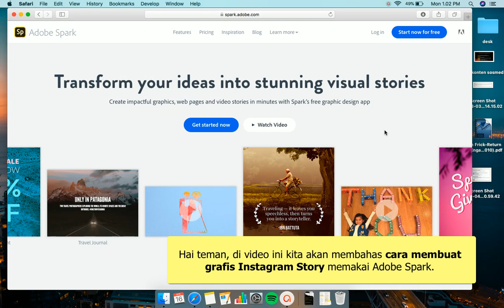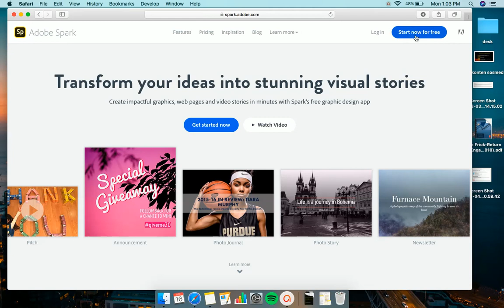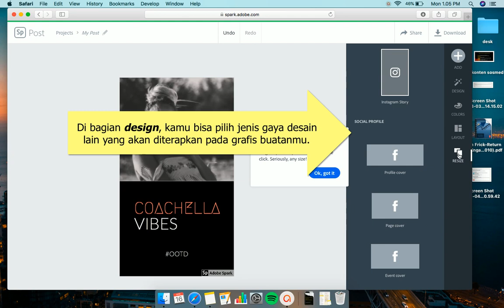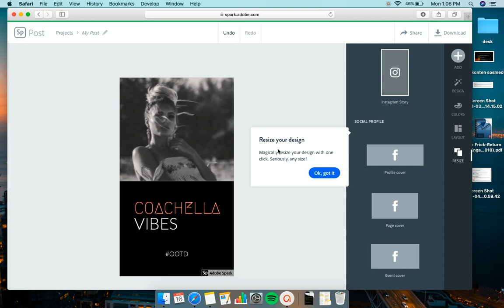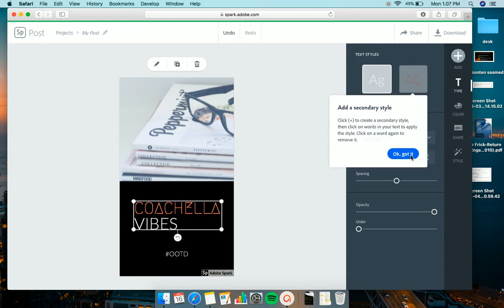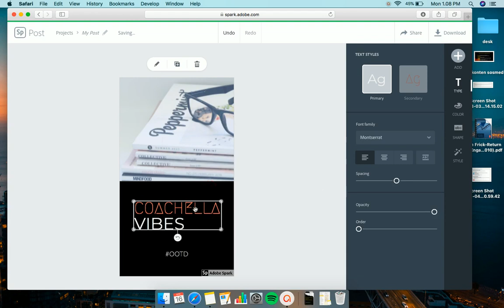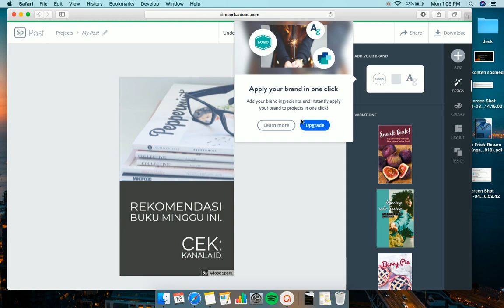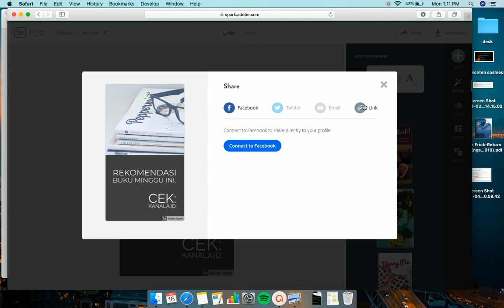Membuat Grafis Instagram Story Pakai Adobe Spark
Pasti mau dong tampilan Instagram storymu keren dan menarik?
Nah di video ini saya membahas langkah-langkah membuat grafis Instagram story yang menarik dan keren. Yuk tonton videonya.

Salah satu tool yang bisa kamu gunakan untuk membuat grafis Instagram story adalah Adobe Spark. Adobe Spark ini dapat kamu gunakan untuk membuat berbagai grafis, seperti:
- grafis posting Facebook,
- grafis untuk YouTube thumbnail,
- halaman web,

Termasuk kita juga bisa menggunakan Adobe Spark untuk membuat Instagram story. Penasaran? Yuk langsung saja tonton video tutorial ini. Inilah video panduan membuat grafis Instagram story pakai Adobe Spark.

Dapatkan panduan untuk belajar internet marketing, website, dan digital marketing di sini